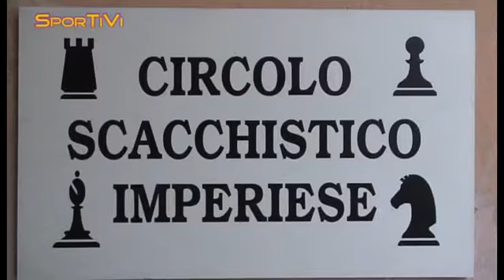[21/06/2013] Scacchi, i campionati regionali Under 16 di Imperia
Si sono svolti all'interno del Circolo Scacchistico Imperiese i campionati regionali Under 16 2013. Le interviste a Cristina Sottovia, del Circolo di Imperia, a Fabrizio Ivaldo, presidente del comitato regionale della F.S.I., e ai piccoli protagonisti della rassegna.